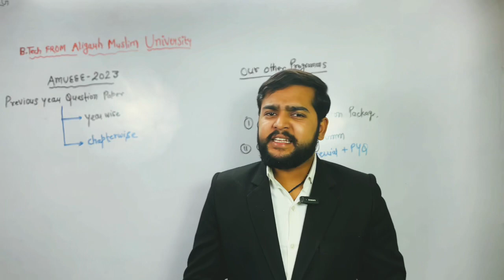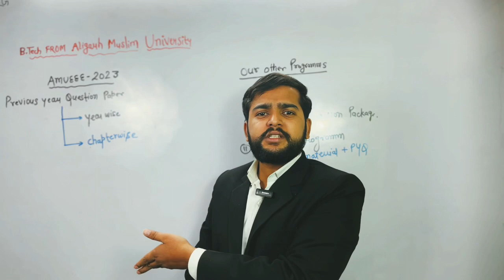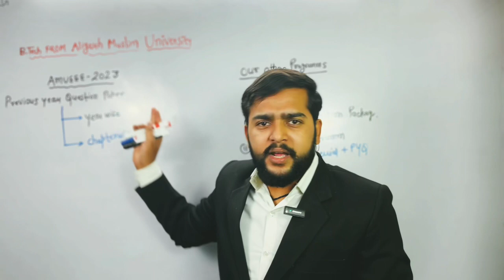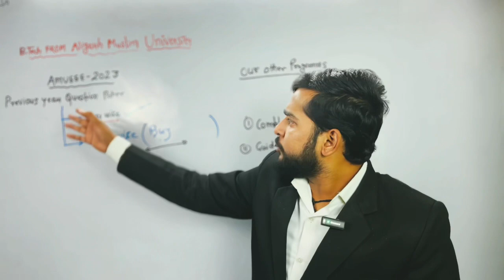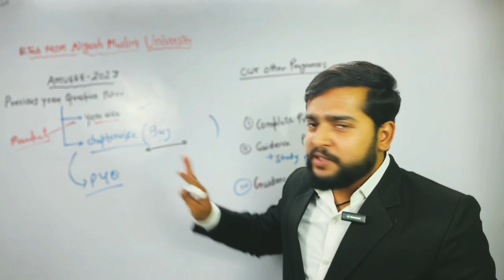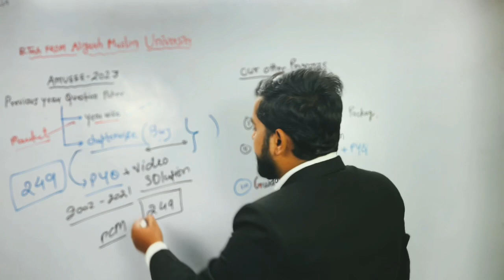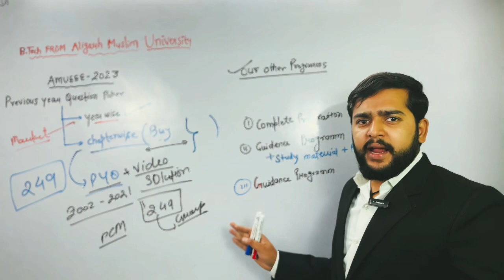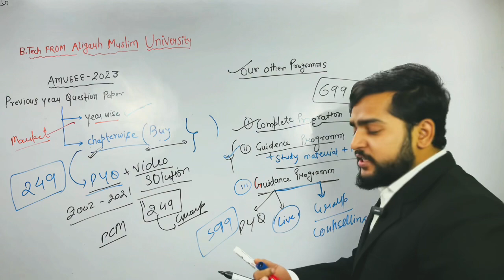AMUEEE previous year chapter wise Question paper download | AMU Btech PYQ pdf download | AMUEEE 2023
set time bound goal @Stbg @stbgacademy
is Best online coaching for AMU B.tech AMU BSC & CUET

(164) Stbg Academy - YouTube

2. App web page  - Stbg
2. Our Instragram AMU/JMI/BHU Entrance (@set_time_bound_goal) • Instagram photos and videos
Instagram 🔰 AMU/JMI/BHU Entrance (@set_time_bound_goal) • Instagram photos and videos

sandeep sir
set time bound goal
amu btech
amu btech pyq